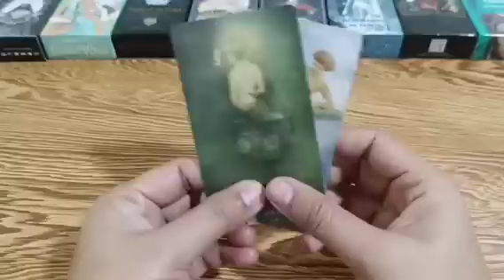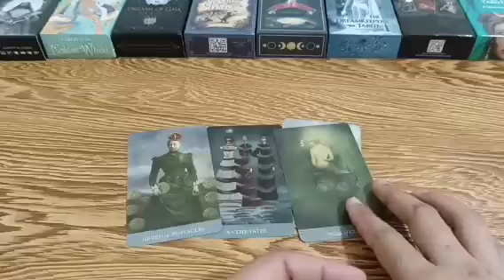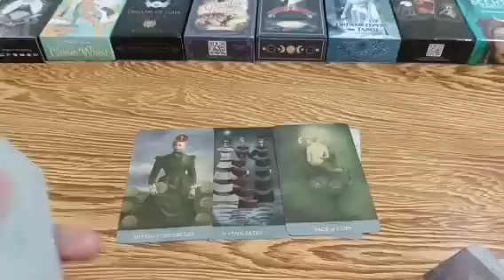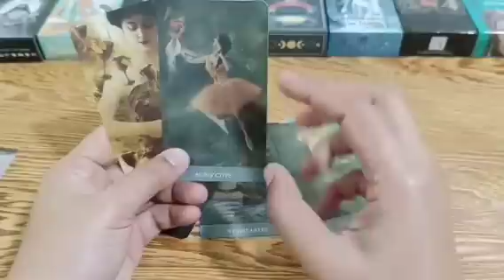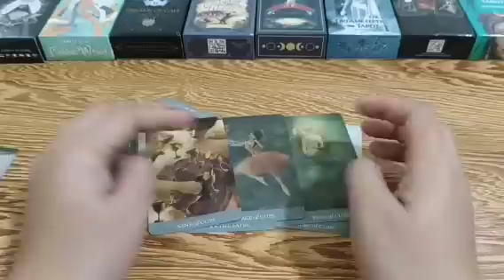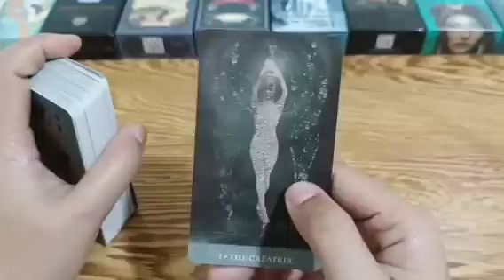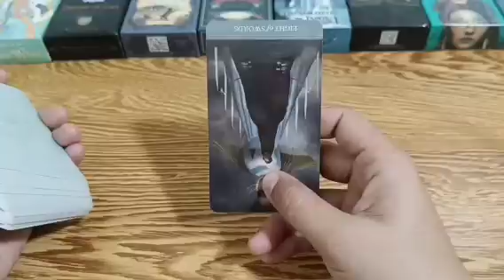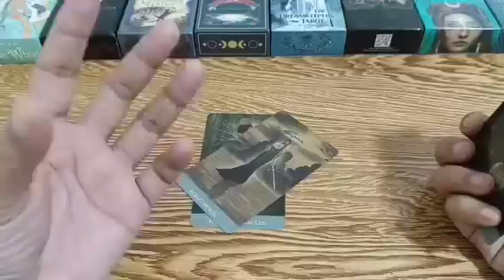gustong gusto ka nya.may gusto sya sabihin sayo.